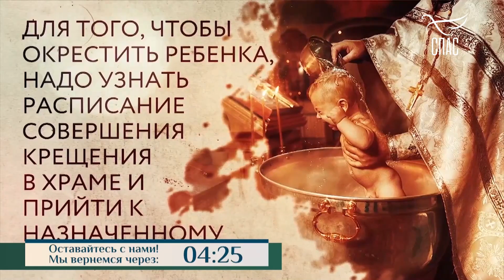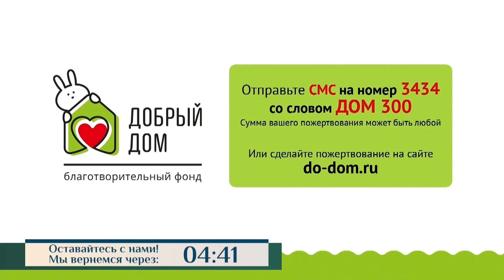КАК ВПУСТИТЬ БОГА В СВОЮ ЖИЗНЬ???